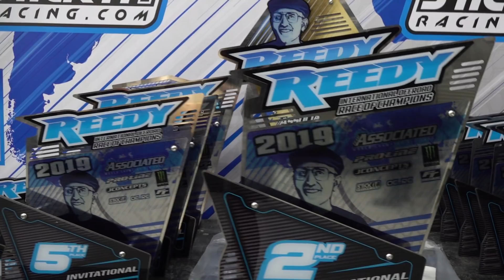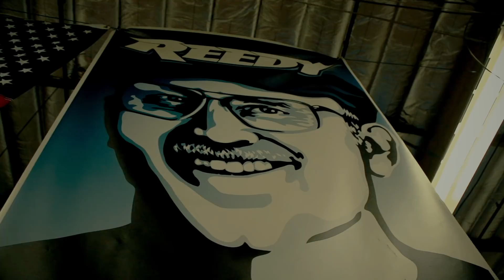2019 Reedy International Off-Road Race of Champions Heritage Video